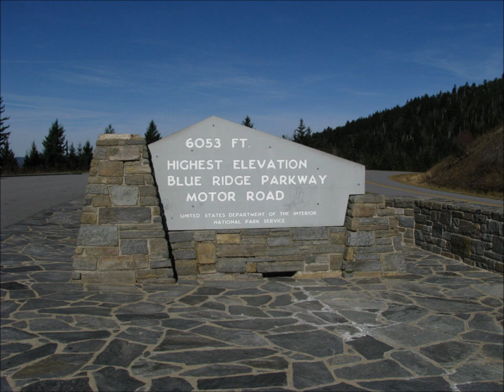Western North Carolina Slideshow # 2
This is the second slideshow of Western North Carolina.  Areas include:  The Art Loeb Trail, Black Balsam Knob, Tennent Mountain, Richland Balsam, The Linville Gorge (and River and Falls), The NC Arboretum, Mount Mitchell, The Linn Cove Viaduct, Grandfather Mountain and the Blue Ridge Parkway.